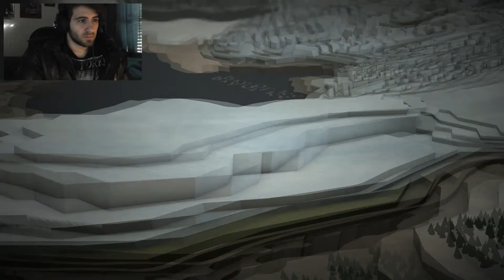Telltale's Game Of Thrones | Episodio 6: El dragón de hielo | #1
¡Comenzamos el sexto y último episodio de Game of Thrones de Telltale! ¿Qué futuro le deparará a la casa Forrester?

Si te ha gustado, quieres seguir viendo más vídeos, enterarte el primero de cada novedad del canal o simplemente quieres apoyarme en mi causa...

Mazu.